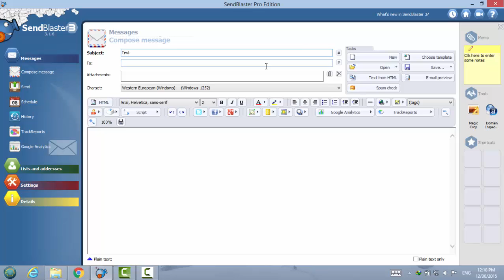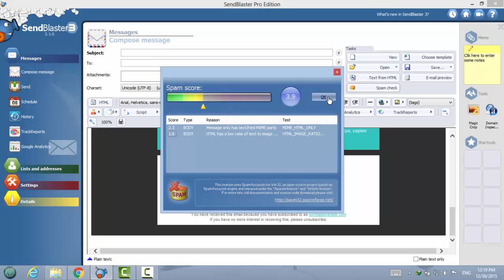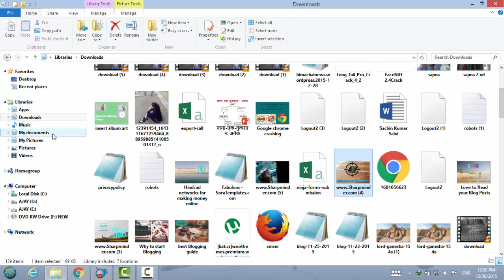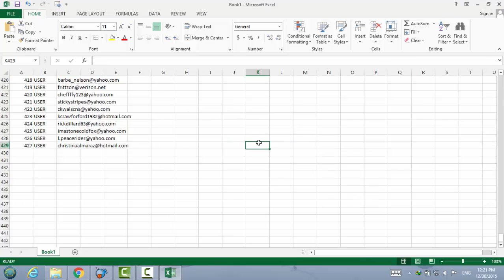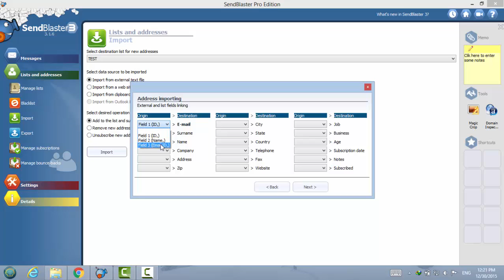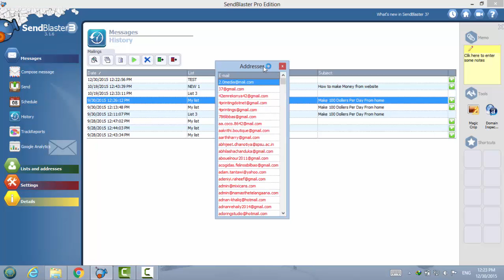Send Blaster Free email marketing Software Tutorial 2016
Hello viewer this is video tutorial about email marketing software.

And also download file format from the site :) enjoy it